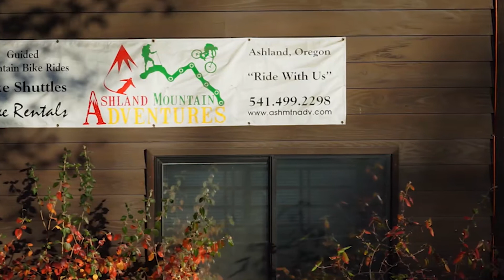Ashland Mountain Adventures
Ashland Mountain Adventures is located in Ashland, Oregon. Since 2008 they have been providing the local community with expert trail maintenance, bike services, rentals, and shuttles. This video provides as an introduction to Ashland Mountain Adventures, and a thank you for all they have done for the community.